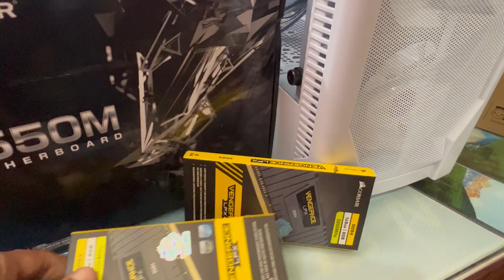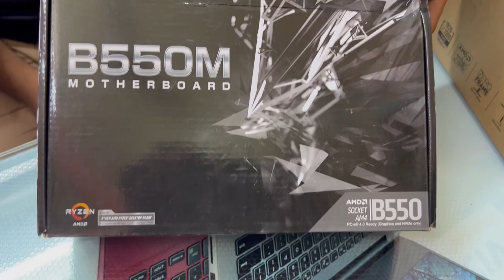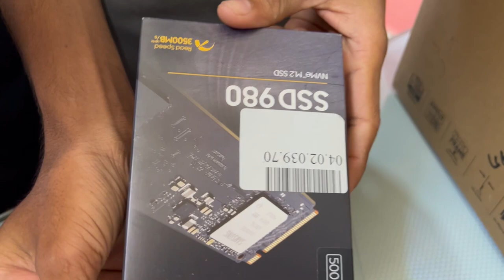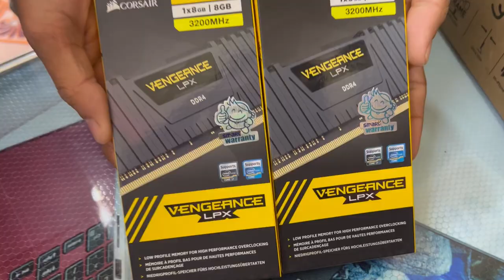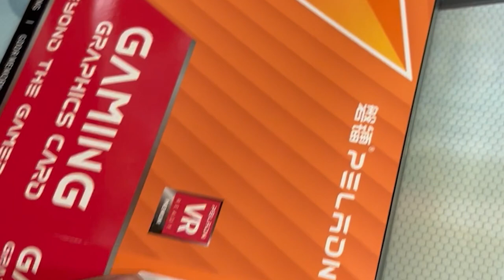৬৬ হাজার টাকাই মনিটর সহ ৪ জিবি গ্রাফিক্স কার্ড দিয়ে গেমিং পিসি বিল্ড || AMD Ryzen 5 5600 || RX 6500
৬৬ হাজার টাকাই মনিটর সহ ৪ জিবি গ্রাফিক্স কার্ড দিয়ে গেমিং পিসি বিল্ড || AMD Ryzen 5 5600 || RX 6500 || MACAW COMPUTER ||

Shop Name : MACAW COMPUTER
Adress : Adjacent of Sherpur Pouroshova Office, Sherpur, Bogura